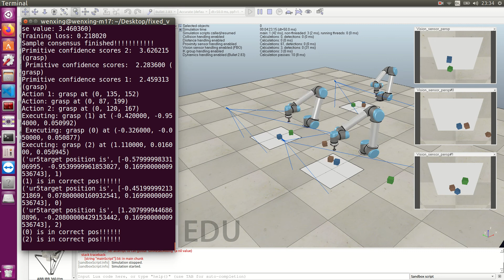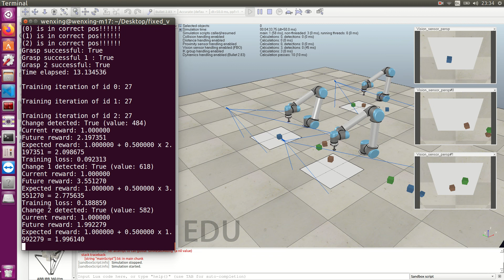three ur5 threading2